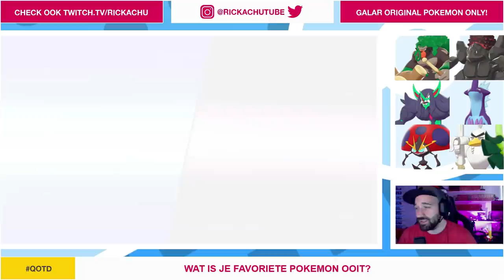GYM LEADER PIERS IS DE BROER VAN... ? | Pokemon Sword & Shield | Deel 20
Wacht ff, is Piers de broer van...? Piers dynamaxt zijn Pokemon niet. Hij gelooft niet in dynamaxen. Zullen we Piers verslaag en gaan we onze 7e badge binnen slepen? Dit en meer in deze aflevering van Pokemon Sword & Shield

ADRES FANMAIL:

RICKACHU
Gravin Juliana van Stolberglaan 31
Box C1500
2263AB Leidschendam
Nederland